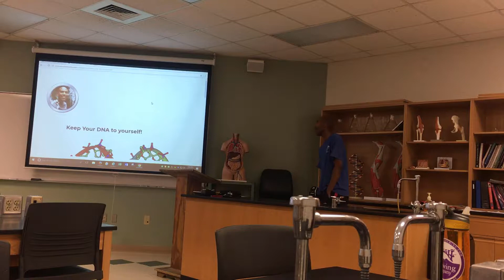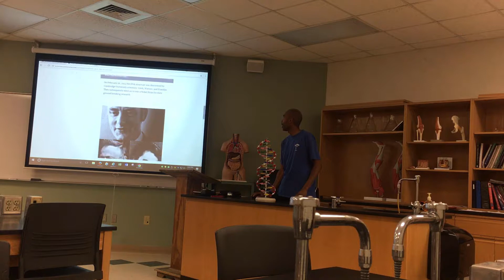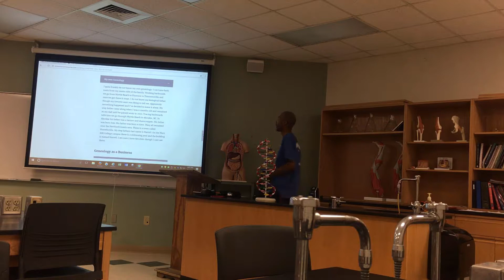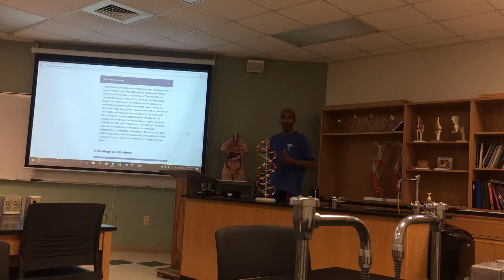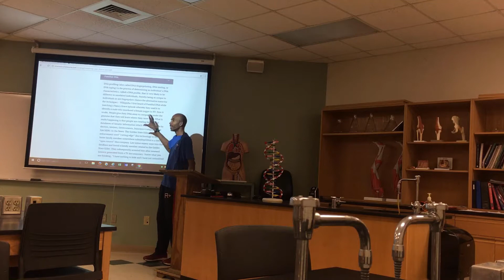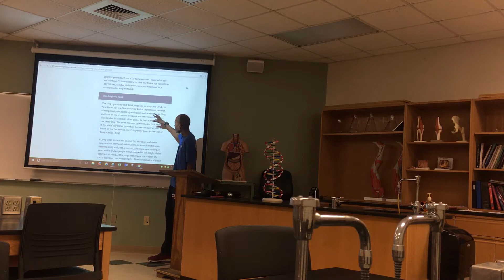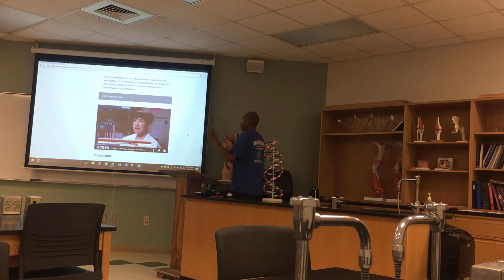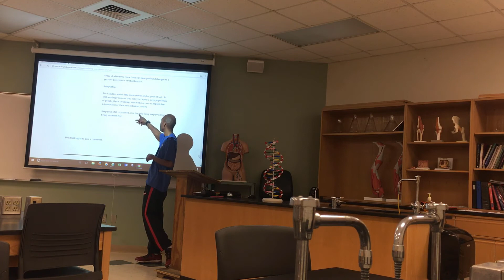Keep your DNA to yourself!